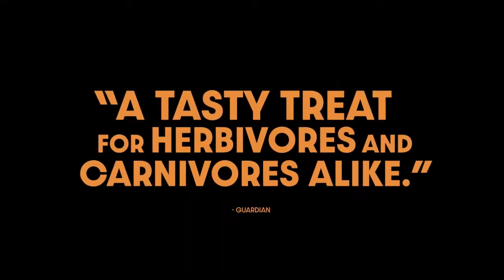Some Like It Rare Official Trailer (2021) - Marina Foïs, Fabrice Eboué, Jean-François Cayrey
Check out the official Some Like It Rare Trailer starring Marina Foïs, Fabrice Eboué, Jean-François Cayrey

UK Release Date: October 27, 2021
Starring: Marina Foïs, Fabrice Eboué, Jean-François Cayrey
Directed By: Fabrice Eboué

Synopsis: Pascal and his wife Sophie have been running a small local butcher's shop for about twenty years. Sophie stands with great love for her customers at the cash register and Vincent cuts the carefully selected meat with just as much love.